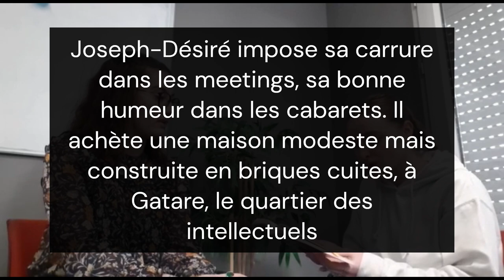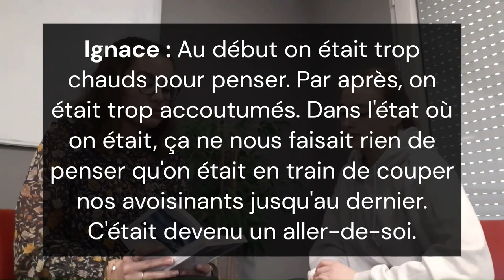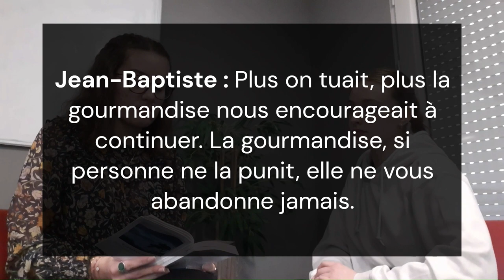GEA- Booktubing sur Une saison de machettes, de Jean Hatzfeld, par Laura et Maud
Vidéo de booktubing réalisée pour le cours de communication dans le cadre de la 2e année de B.U.T. Gestion des entreprises et des Administrations (Alexandre Seurat) par Laura et Maud.
En 2003, Jean Hatzfeld revient sur le « génocide de proximité » rwandais, en faisant le choix audacieux de donner la parole aux génocidaires. Comment parvient-il à ne pas susciter la compassion pour les bourreaux tout en restituant leur parole  ?